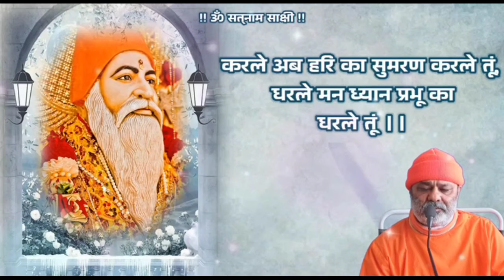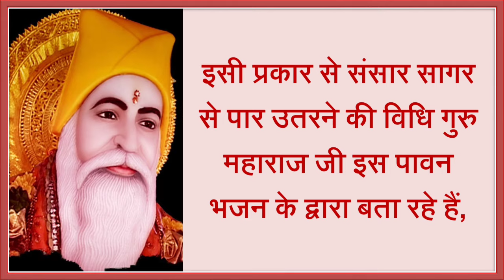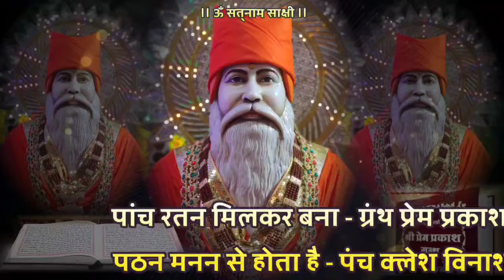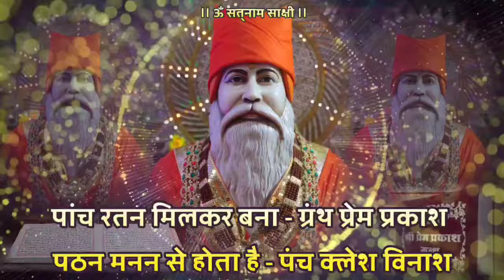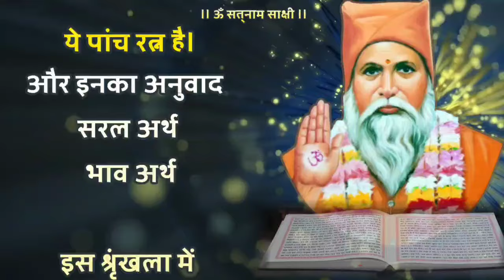Satguru Vachnamirt Saar Amrapur Vaani Hindi Bhajan 238